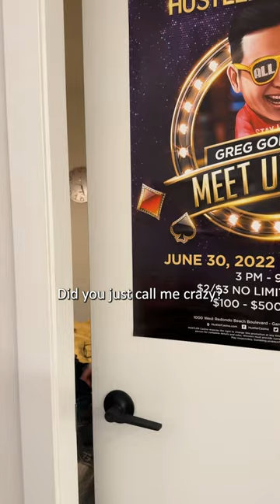pov : you're dating a poker player